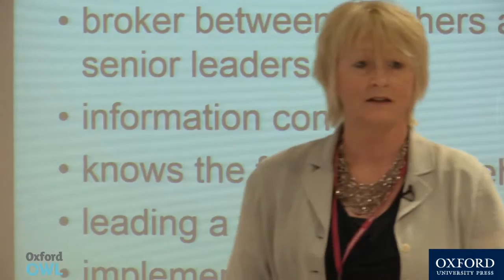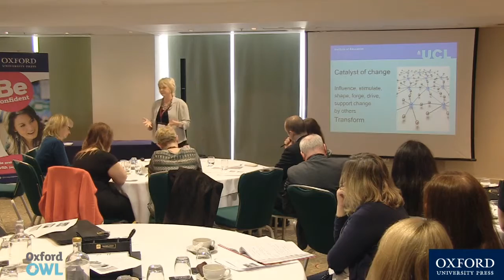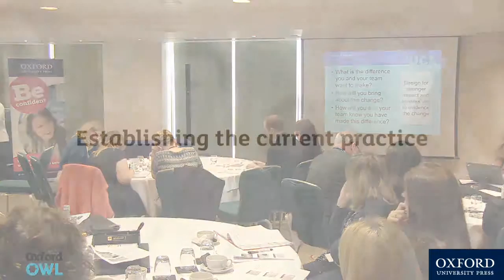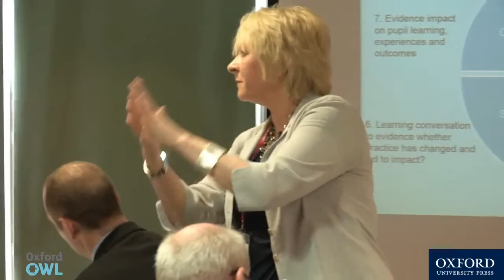Middle Leaders as Catalysts for CPDL - Vivienne Porritt (Session)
‘Developing Great Teaching’ was a professional development conference from Oxford University Press. In response to the New Deal, it created a forum to share understanding of exactly what CPD is and what it should look like for practitioners across Wales, and was held jointly with the Teacher Development Trust and the National Association of Head Teachers.

In this conference session, Vivienne Porritt (Director for School Partnerships at UCL Institute of Education) explores the potential for middle leaders to lead on professional development and improvements to learning.

Browse our selection of free resources and videos from the day by registering free on Oxford Owl: